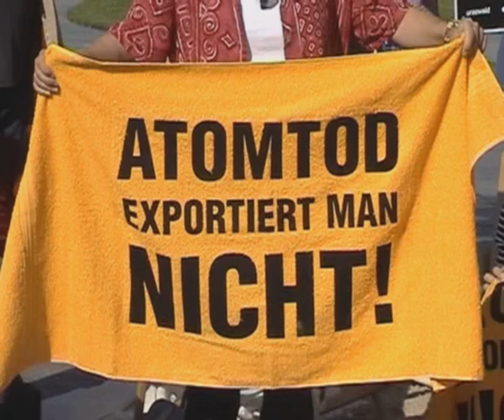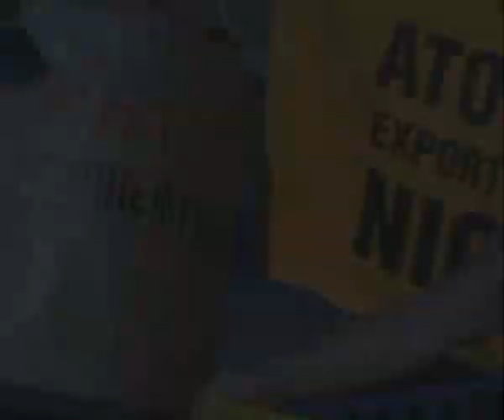Anti-Atom-Demo von Campact, Berlin 06.07.2011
Keine Hermesbürgschaft für das AKW Angra3 in Brasilien!
campact, attac, urgewalt